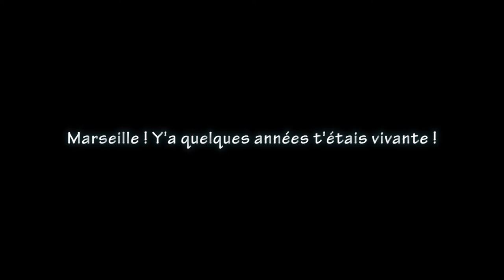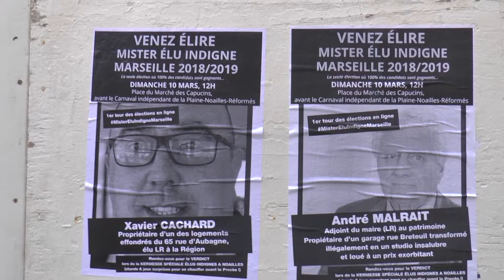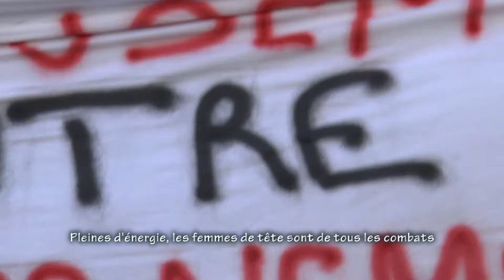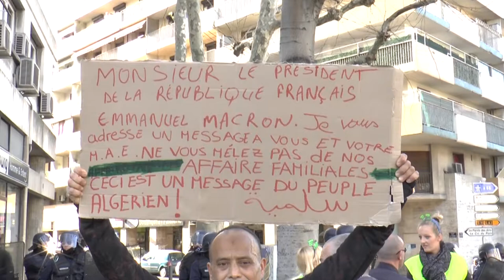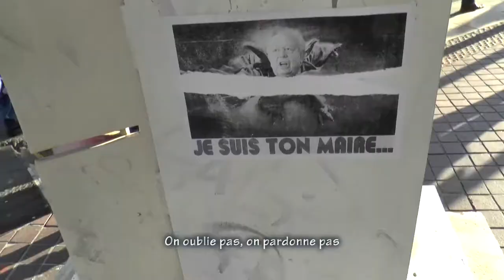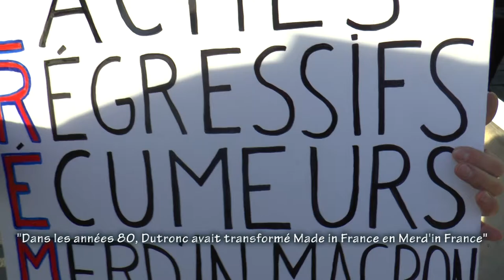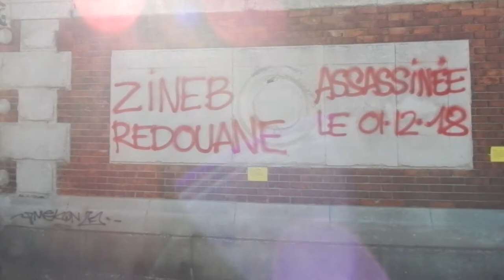Acte 17 Gilets jaunes, et un peu plus encore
Marseille 8 mars 2019, ma fille Maëlia est descendue principalement pour les 20 ans du carnaval de La Plaine, alors que La Plaine a été murée par la Mairie contre les habitants.
Nous rencontrons alors une manifestation de la journée des femmes et Maëlia est invitée à chanter l'hymne des femmes, le week-end à Marseille ne fait que commencer...